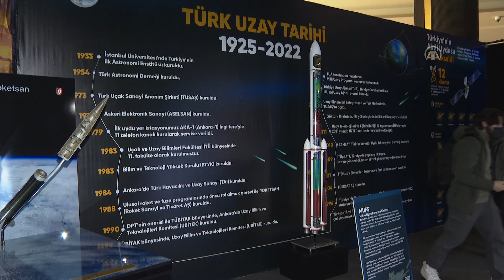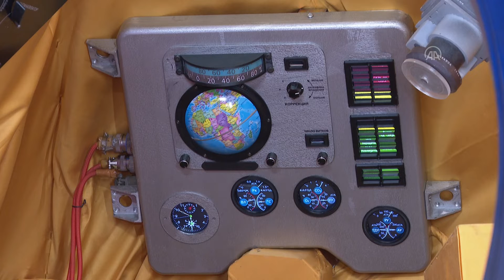NASA Uzay Sergisi İstanbul'da kapılarını açtı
Dört yıl içinde 12 ülkede 4 milyondan fazla kişi tarafından ziyaret edilen ve Türkiye’ye HUPALUPAEXPO tarafından getirilen NASA Uzay Sergisi, Metropol İstanbul’da ziyarete açıldı.

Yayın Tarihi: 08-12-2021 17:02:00